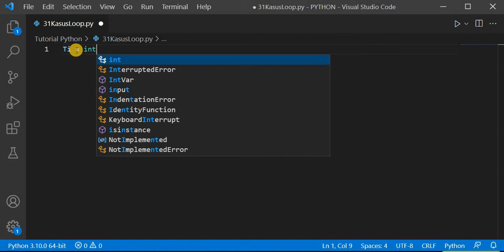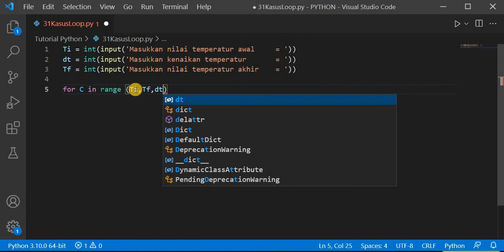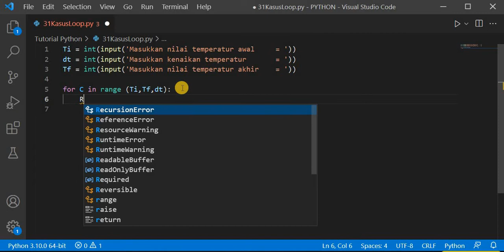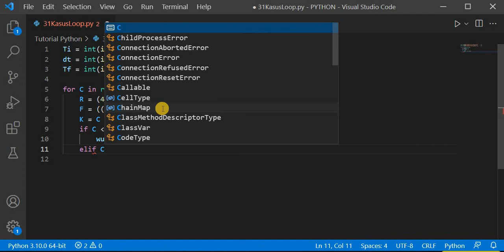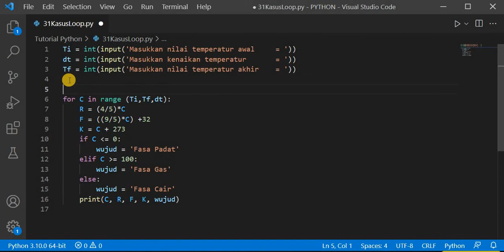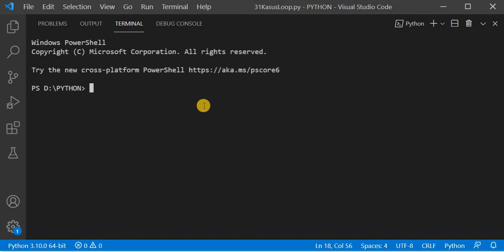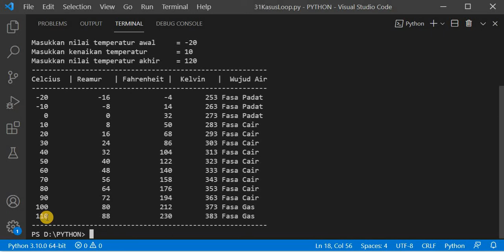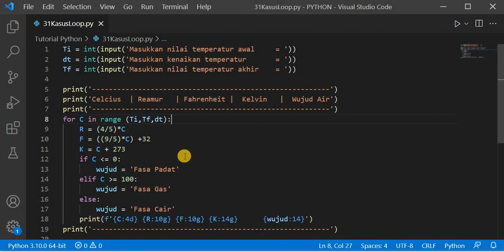Pemrograman Python : 31. Latihan Kasus Fisika Pengulangan For - Konversi Suhu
Berikut latihan Kasus Fisika pada pemrograman Python. Semoga membantu pembelajaran teman-teman. Salam - MV